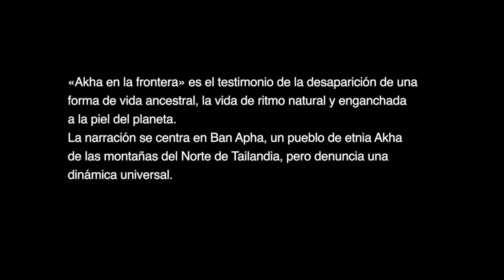sobre "Akha en la frontera" resumen de entrevista (4m)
Sobre "Akha, la frontera". Resumen de la entrevista a Jacobo Sucari y Josep Maria Romero, autores. Conversamos sobre los Akha y su cultura, su proceso de aculturación vs extinción, la tradición y la modernidad, y otros temas de base que nos plantea el documental.